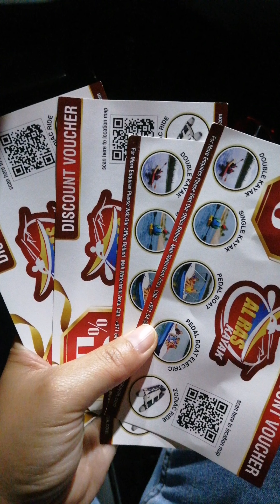My life in ras AL khaimah 🇦🇪❤️